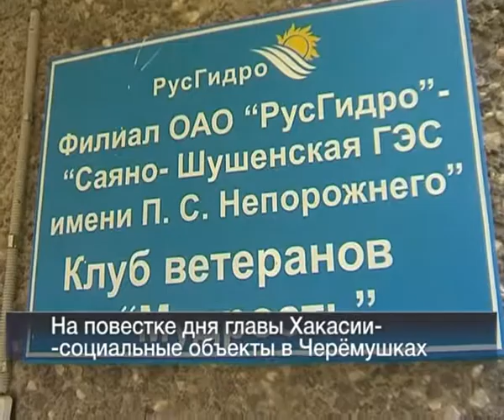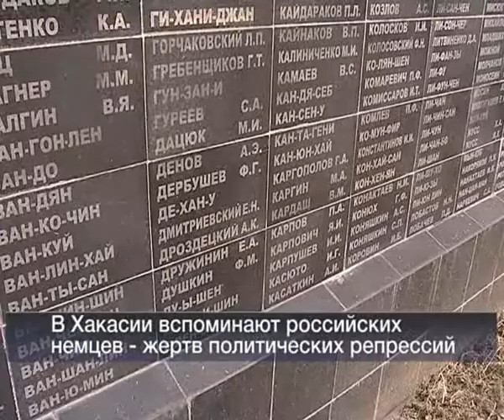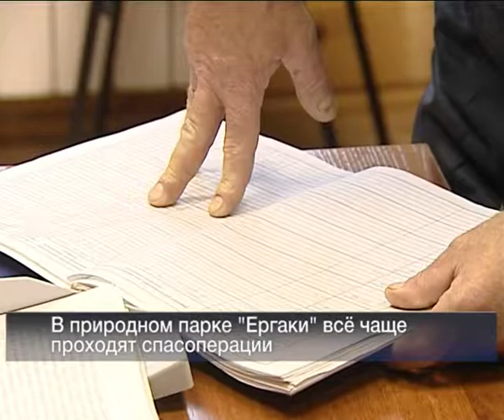28 08 Vesti 24